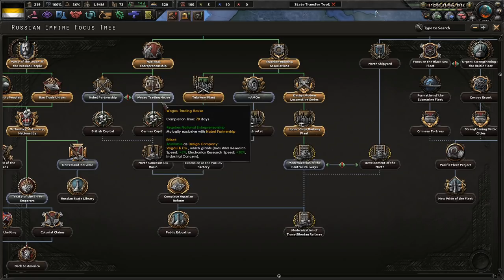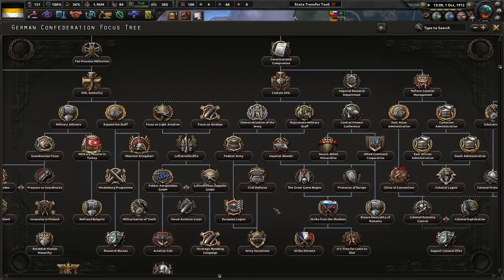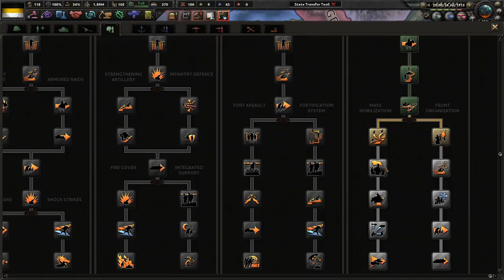Good Russian Industrial Times! - Hoi4 The Great War Redux Mod (Beta) #2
The early 20th century has been disastrous for the Russian Empire. Between the loss of our navy against the Japanese and the strikes calling for "rights," Russia is not in a good position. However! We still have the ability the modernize and create a great, Slavic Empire. Together for Russia and the Romanovs!

Mods Used: Player-led Peace Conferences, coloured buttons, colored events, state transfer tool mod, The Great War Redux Mod